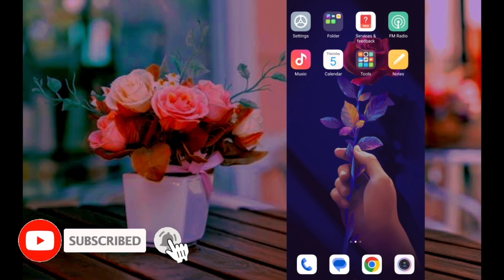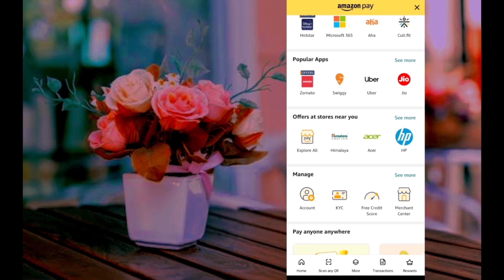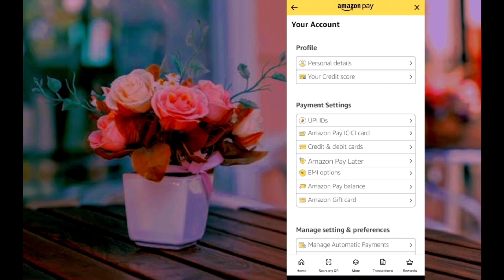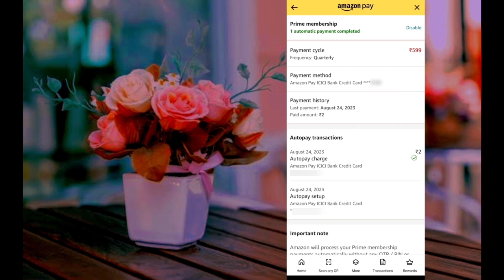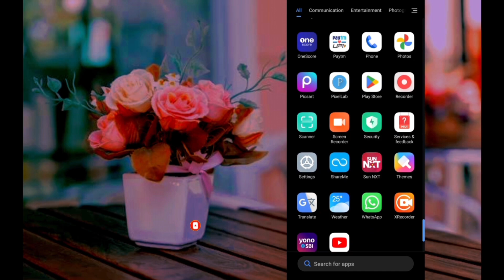How to Disable Amazon Auto Pay || Amazon Auto Pay Disable Kaise Kare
Doston, Iss video main bataya gaya hai ki amazon pay par Auto Pay payment system ko Disable kaise karte hai??? agar aap amazon pay par Auto Pay payment system ko disable karna chahte hai toh yee video dekhne ke baad aap aasani se amazon auto pay ko Disable kar payengee.

Technical Rakib